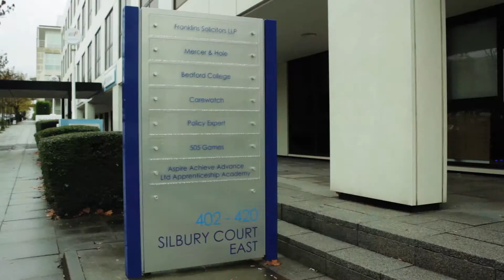Bedford College Awards Ceremony 2013 opener